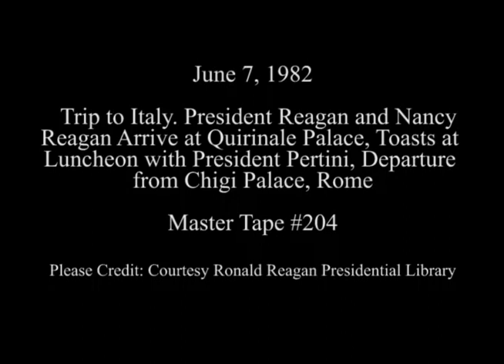President Reagan's Toast at a Luncheon With Italian President Alessandro Pertini on June 7, 1982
Full Title: Trip to Italy. President Reagan and Nancy Reagan arrive at Quirinale Palace, President Reagan and President Pertini make Toasts at Luncheon at Quirinale Palace, President Reagan departure from Chigi Palace on June 7, 1982

Access Restriction(s):Unrestricted
Use Restriction(s):Unrestricted